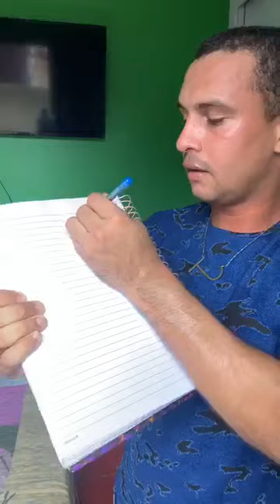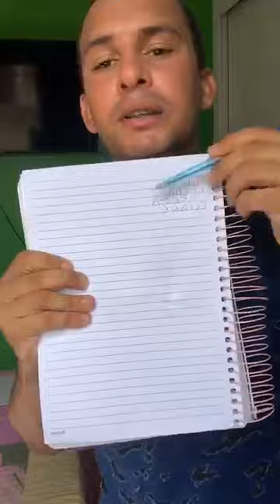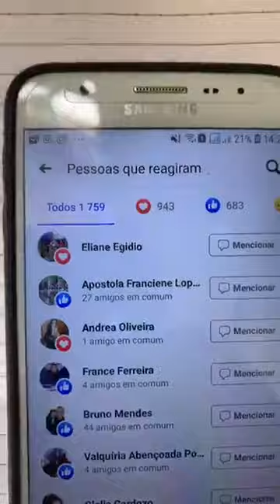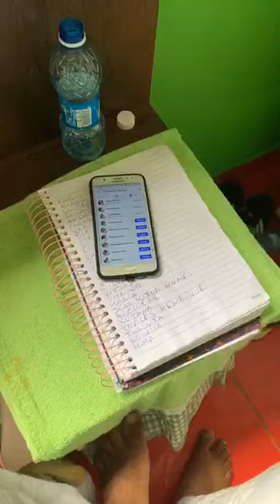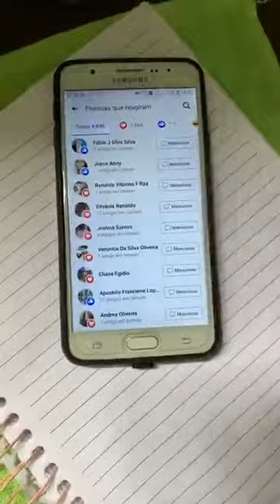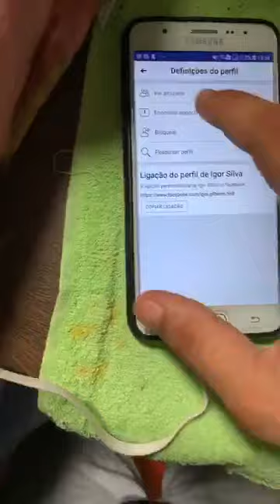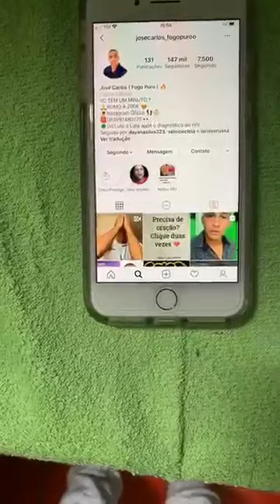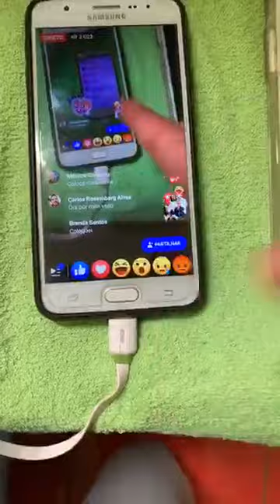Missionário José Carlos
Deus trouxe eu aqui pra dizer alto pra tua vida